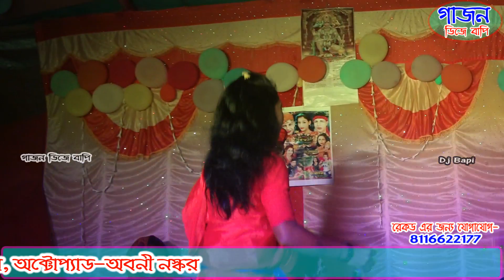OTETER KOTHA GULO | saraswati baul | dj bapi | Jhak Baul | ঝাঁক বাউল